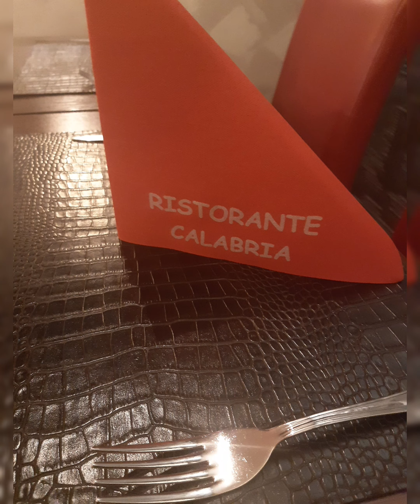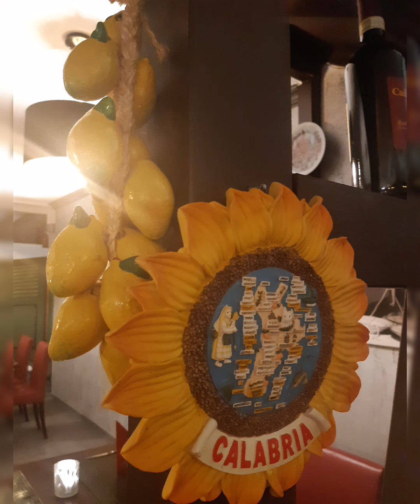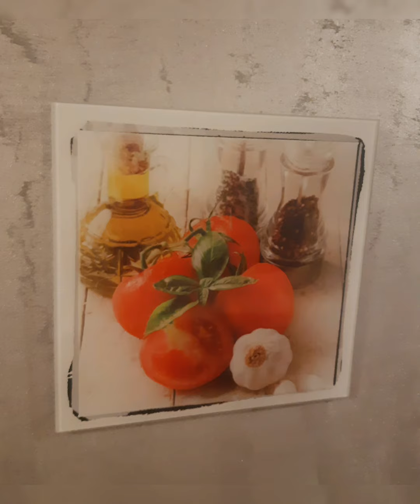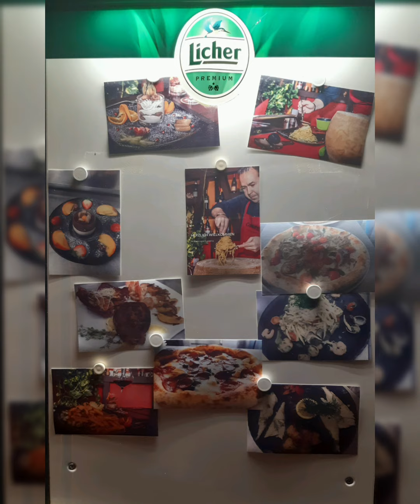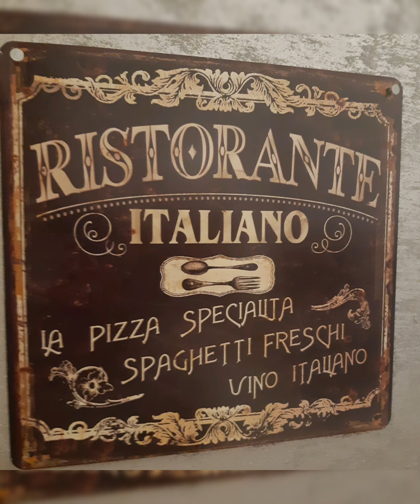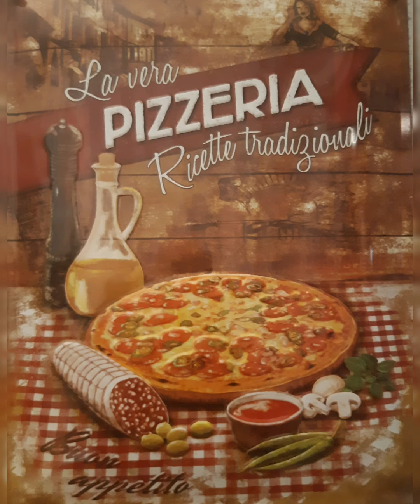Emigranti d'Italia🇮🇹🍕🇩🇪 Un Pezzo di CALABRIA ,in Germania🇩🇪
Essere a casa in terra di Germania,grazie al cuore e ai sacrifici dei nostri ragazzi di Calabria che hanno dovuto lasciare la nostra terra per crearsi un futuro, un'opportunità. La storia di Massimo a Licher ,nella regione Assia, cittadina dove ha sede un'importante birrificio tedesco. Già, vedere i tedeschi che amano la nostra terra ,non solo venendo a visitarla in estate, ma addirittura andando a cercare i gusti e le tradizioni culinarie in terra di Germania,deve far riflettere sul tesoro di Calabria che abbiamo e che dobbiamo solo mettere sul mercato turistico nel miglior modo e nella massima sinergia professionale ,per raggiungere l'obiettivo di essere competitivi e qualitativi nell'ambito ,nel settore che sulla carta è la migliore" fabbrica" produttiva per la nostra terra. Vedere Massimo ,giovane calabrese che ha lasciato la nostra Calabria, duole il cuore, ma allo stesso tempo inorgoglisce ,perché in terra di Germania ,assistiamo e viviamo una Calabria positiva , vera e che deve essere d'esempio ,visto che della nostra terra, in luoghi comuni si parla sempre in negativo. Grazie Massimo che in questa serata ci hai fatto vivere come a casa ,visto che il tuo locale è la vera Calabria ,di nome e di fatto.
🇮🇹🍕Auf Wiedersehen Massimo🍕 🇩🇪